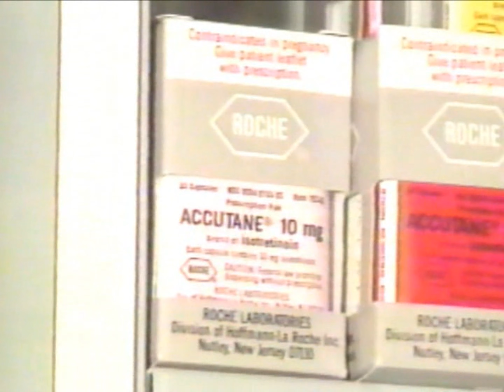CBS Evening News, 4/22/1988